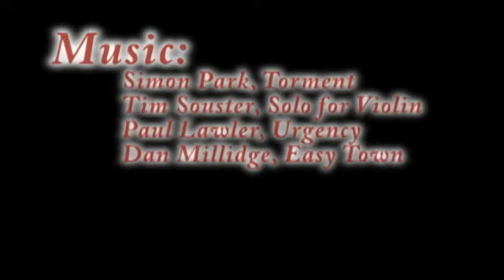Steel Toe Cowboy Boots - RCHS Fall Film Festival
Doesn't the title say it all?